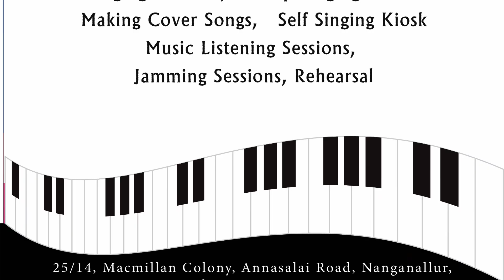macho macho | Prriya thanigaiselvan and Doctist.prabhu ja | KK 57